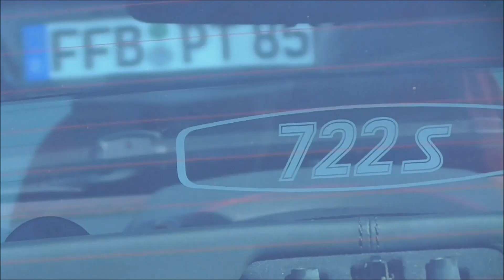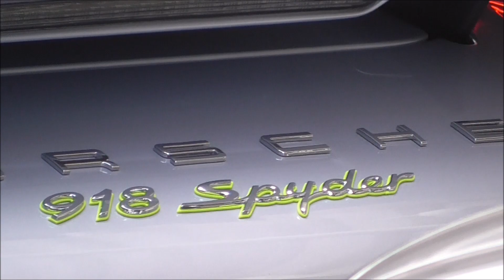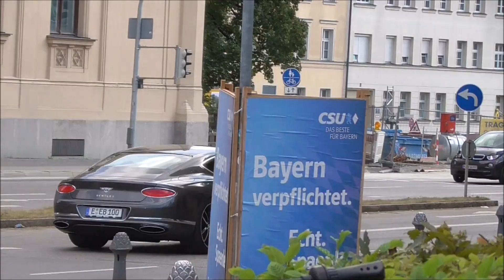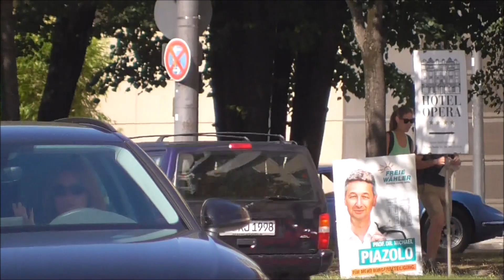München's Supercars (Bugatti EB110 SS, 918 Spyder, SLR 722s Roadster, Testarossa...) #97